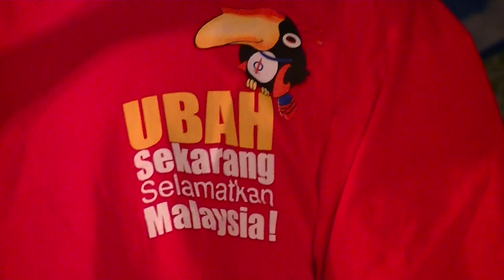DAP - UBAH Launch - Lim Guan Eng - Pt 1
Lim Guan Eng (Chinese: 林冠英; pinyin: Lín Guānyīng; Pe̍h-ōe-jī: Lîm Kuan-ing) is the 4th Chief Minister of the State of Penang and Secretary-General of the Malaysian Democratic Action Party (DAP). He is the son of Lim Kit Siang, Leader of the Opposition in the Dewan Rakyat from 1973 to 1999 and 2004 to 2008. Lim married to Betty Chew Gek Cheng, a member of the DAP and a state assemblywoman in Malacca.
He received primary education at La Salle Primary English School in Petaling Jaya, and later the Batu Pahat Montfort Primary English School. For secondary education, he went to Batu Pahat High School and Malacca High School. He graduated from Monash University, Australia in Bachelor of Economics and was a qualified professional accountant by 1983. He was the president of MUISS (Monash University International Student Society).
Prior to his political career, Lim was a Bank Senior executive.[2] Lim was first elected as a Member of Parliament for Kota Melaka in 1986, after defeating Soh Chin Aun with a majority of 17,606 votes. He was re-elected in the subsequent 1990 and 1995 general elections, albeit with reduced majority votes. He thus became the first person to be elected for three consecutive terms in Kota Melaka. He was also the first Malacca High School alumnus to achieve this.
After joining the Democratic Action Party, he was appointed as the DAP Socialist Youth Chairman in 1989 and was elected to that post in 1992. In 1995, he was elected as the DAP Deputy Secretary-General. Lim was elected as the party Secretary-General in 2004, and has held the position since.
Lim was arrested by the Malaysian police in 1994, following his criticism on the government's handling of allegations of statutory rape in one of his constituents by former Chief Minister of the state of Melaka, Tan Sri Abdul Rahim Thamby Chik. Consequently, while the Attorney General decided not to press charges Rahim Thamby Chik, Lim was charged under Section 4(1) (b) of the Sedition Act 1948 for causing 'disaffection with the administration of justice in Malaysia'. Lim was also charged under Section 8A (1) of the Printing Presses and Publications Act 1984 for 'maliciously printing' a pamphlet containing allegedly 'false information' because he had described the alleged rape victim as an 'imprisoned victim' because she was initially detained by Malaysian police without parental consent for 10 days. During the judicial procedure, Lim was quoted saying:
If I fail and have to go to jail, I have no regrets. I have no regrets of going down fighting for the principles of truth and justice. And pursuit of human rights, especially women's rights. There can be no women's rights if women rape victims are considered equally responsible, and even detained, whilst the accused remain free. "

After a series of appeals, Lim was sentenced to 18 months imprisonment. He was, however, released after 12 months on August 25, 1999. Due to his incarceration, he was disallowed from standing for election to public office for a period of 5 years, and he was therefore ineligible to contest in the 2004 Malaysian General Election.